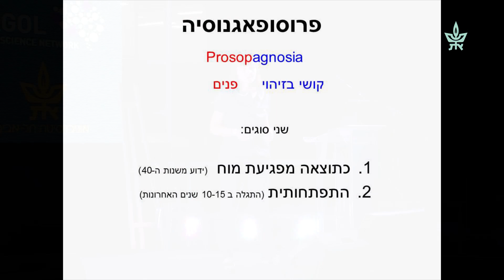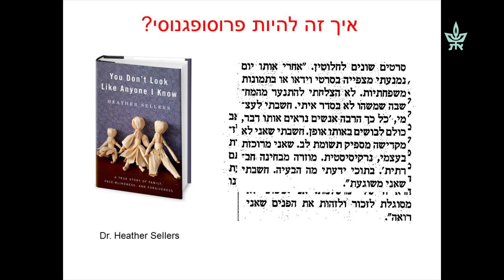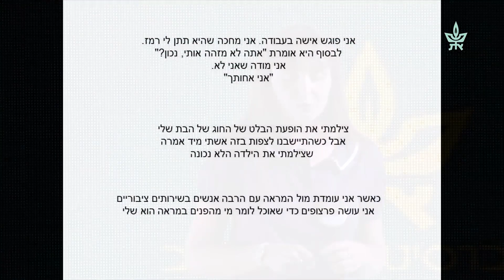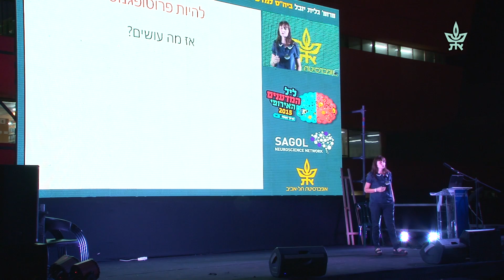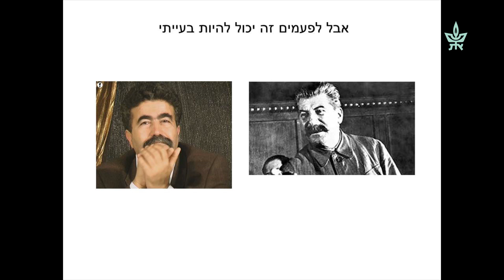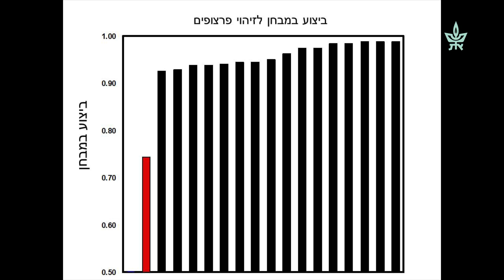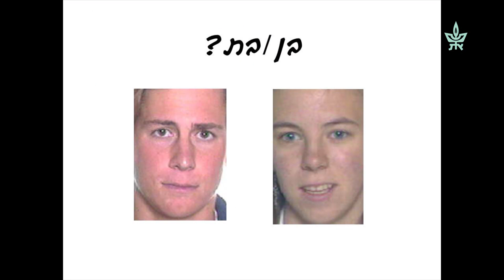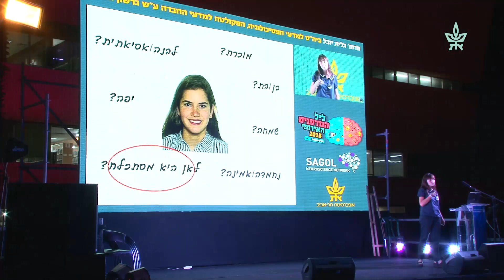פרופ' גלית יובל: "מה זה פרוסופגנוזיה? ואיך זה מרגיש?"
מתוך אירועי ליל המדענים האירופי 2015 שהתקיים באוניברסיטת תל-אביב ב-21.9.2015